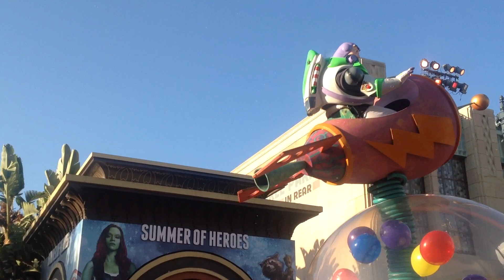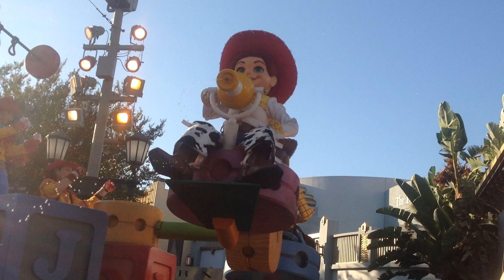Pixar play parade pat 2